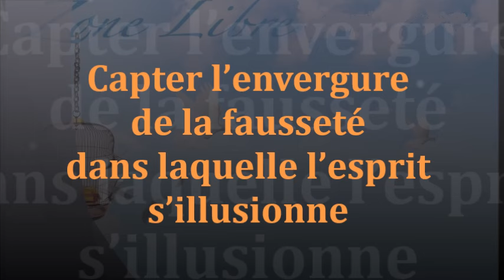1472" Capter l'envergure de la fausseté dans laquelle l'esprit s'illusionne" Guy ROGER ZONE LIBRE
L'homme est soumis à la vie et non la vie à l'homme, il est l'instrument de la vie .

Evénement à retenir pour le 22 decembre  avec Guy Roger. La sensibilité nécessaire pour laisser habiter le sacré en soi. Il s'agit d'exposer les illusions qui voilent la perception, de ce qui est éternel
entrée libre, réservation conseillée par sms au 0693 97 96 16